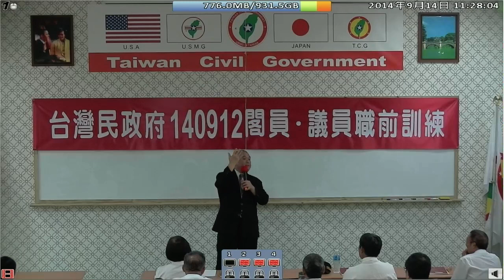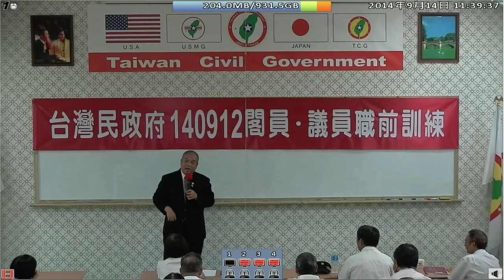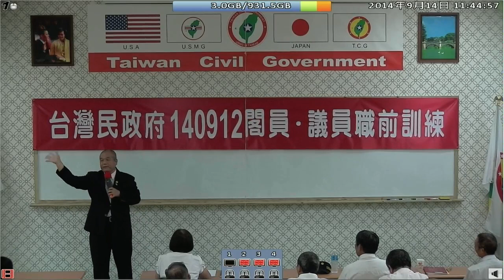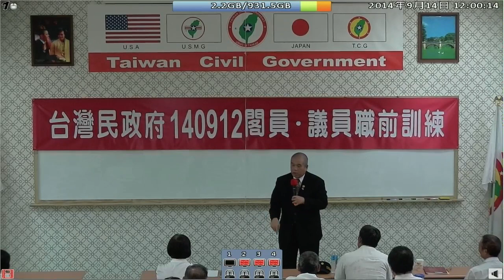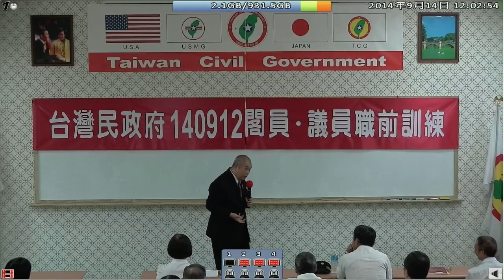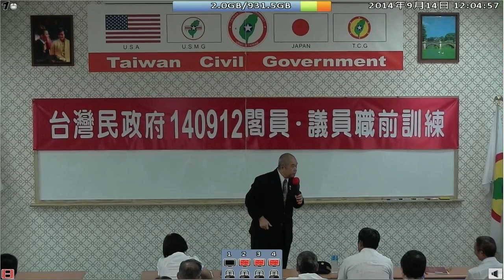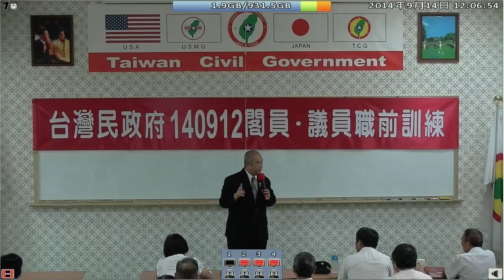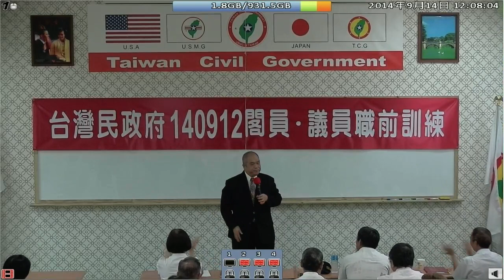140914-9-我的抗爭一生-蔡朝鵬-台灣(民)政府140912閣員議員職前訓練